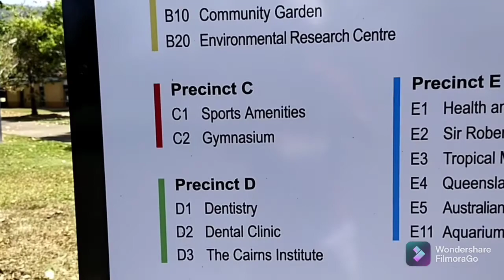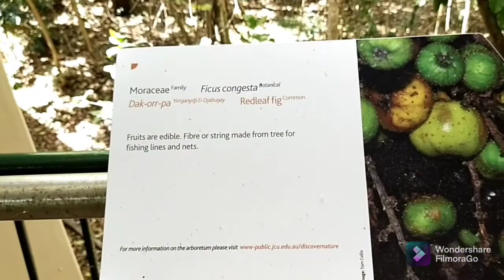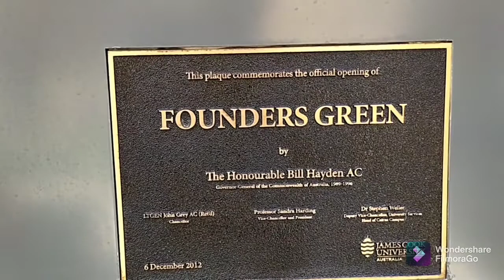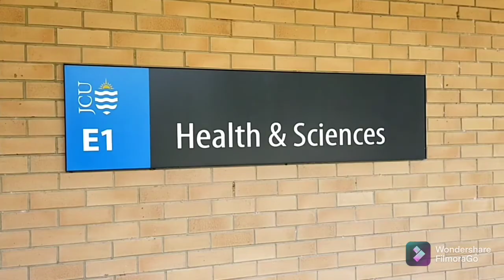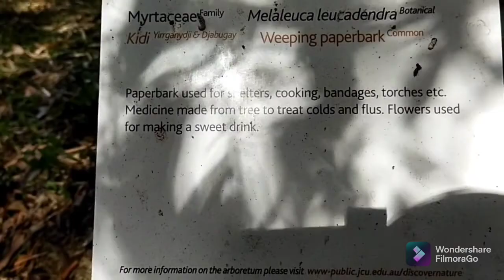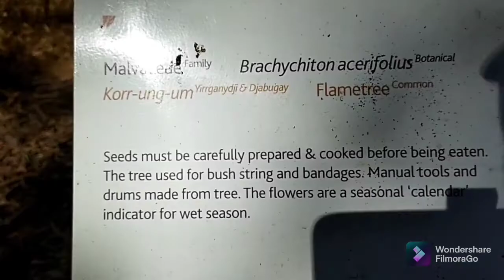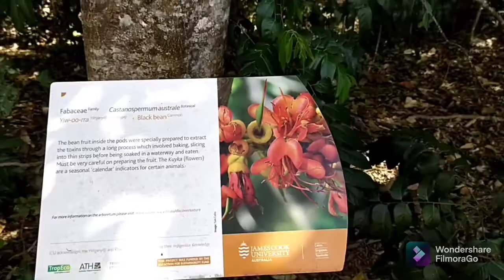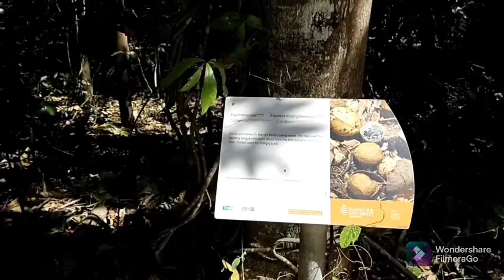AUSTRALIAN UNIVERSITY! - JAMES COOK UNIVERSITY CAIRNS QUEENSLAND WALKING TOUR!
JAMES COOK UNIVERSITY CAIRNS QUEENSLAND AUSTRALIA WALKING TOUR.

Featuring song "Same Same but Different'

James Cook University (JCU) Cairns  is a public university in Far North Queensland, Australia.

James Cook University is the second oldest University in Queensland.

James Cook University Cairns is a teaching and research institution and is most respected worldwide for its Dentistry department.

The university's main campuses are located in the tropical cities Cairns and Townsville.

It also has study centres in Singapore and also Mackay, Rockhampton, Mount Isa, Brisbane and Thursday Island.

The university's main fields of research include environmental sciences, biological sciences, mathematical sciences, earth sciences, agricultural and veterinary sciences, technology and medical and health sciences.